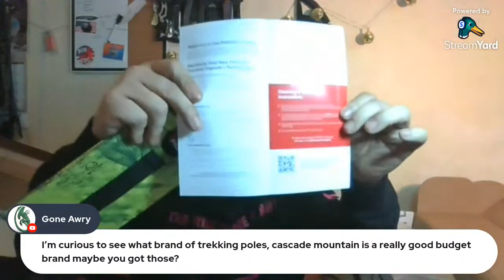Unboxing Battlbox 100! (smh) & Bladehq: Flytanium Donut Dice % Knafs Knife Poster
Lots of free gifts. Supposedly Battlbox 100 has the potential for some free gifts, but not looking forward to TREKKING POLES??? SMH.